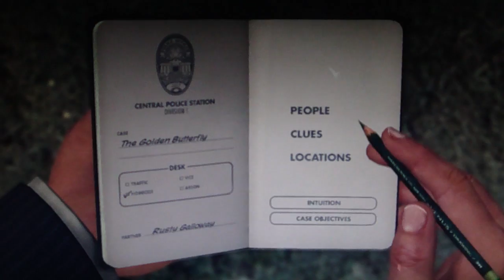LA Noire Playthrough Part 36